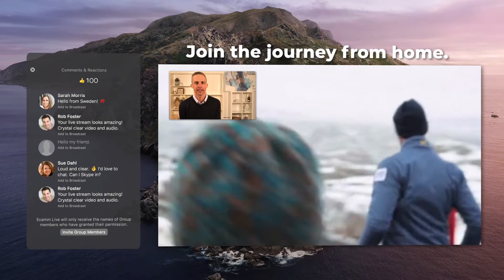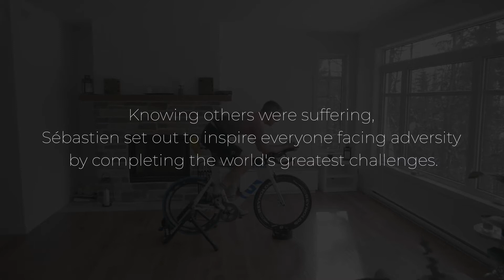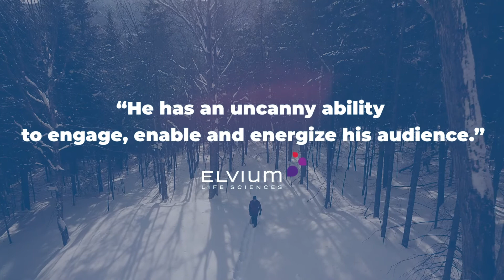Virtual Speaker Demo Reel | Sebastein Sasseville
Video Narrative partners with professional speakers to build their business and brand. We specialize in speaker demo reels, brand design, website development, and marketing plans for the professional speaker industry.

Many of our videos are created as responses to questions we receive from our clients and this channel’s community.

And learn how to set up your own virtual studio

MB01YFTEKOVJKW1